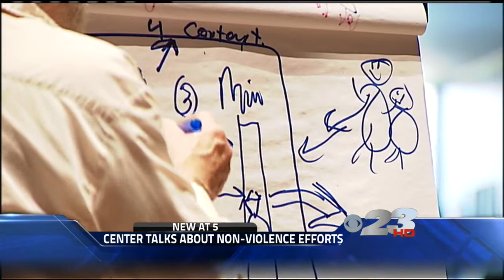Nonviolence Seminar at Rockford School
Interview 23 Channel News